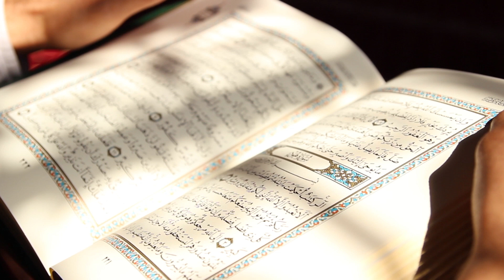Aurat Ki Hukmarani Se Rasool Ne Kyun Mana Farmaya Hai? By Engineer Muhammad Ali Mirza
trendingvideo engineermuhammadalimirza engineermuhammadalimirzalatestbayan islamiccommunity engineermuhammadalimirzaofficialchannel islamicworld Engineer Muhammad Ali Mirza is among the few Islamic scholars and researcher working towards the propagation of true Islamic principles and the unity of Muslim Ummah based on solutions from Quran and Sunnah regardless of any sect or school of thought.